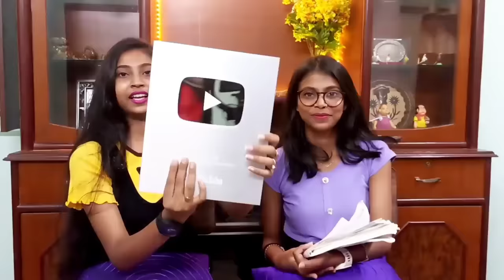গল্প গুজব 😂|| QNA with Bong Posto